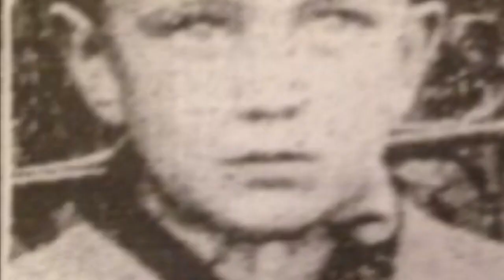Scritch Scratch Book Trailer